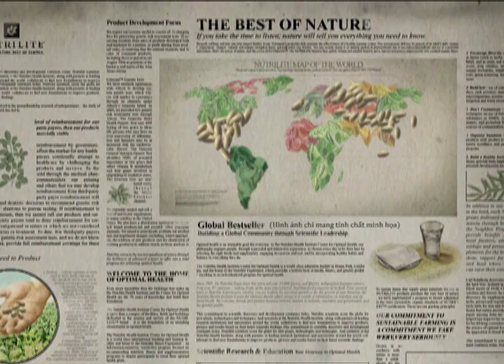[Official]: Nutrilite - Hơn 80 năm chăm sóc dinh dưỡng toàn cầu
Điều làm nên thương hiệu bán chạy số 1 thế giới về vitamin và thực phẩm bổ sung trong hơn 10 năm liền của Nutrilite, không chỉ dừng lại ở lịch sử hơn 80 năm phát triển…